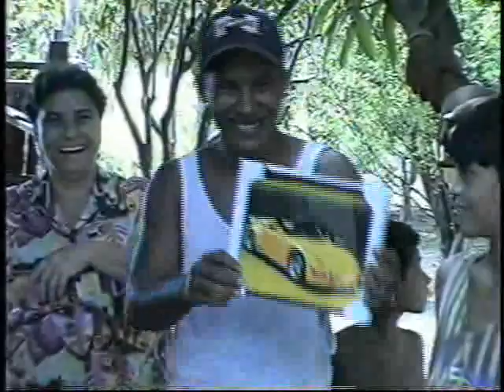CONFRATERNIZAÇÃO DE FAMILIA FINAL DE ANO